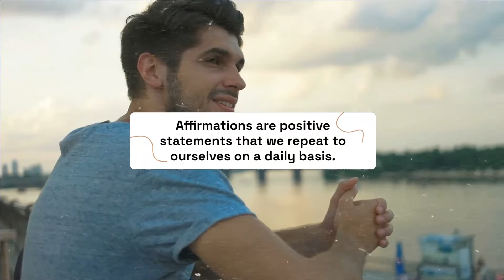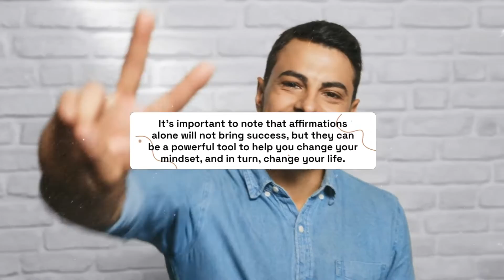Unlock Your Potential: The Power of 'I AM' Affirmations for Success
In this video, we explore the power of affirmations and the impact they can have on our ability to achieve success. We focus on "I AM" affirmations, which are one of the most powerful types of affirmations, and provide examples of how they can be used to reprogram our subconscious mind and create a new reality for ourselves. We also discuss the importance of repeating affirmations daily and truly believing in them, and how it can help in changing our mindset and life for the better. Watch this video to learn how to use affirmations to unlock your potential and achieve success.